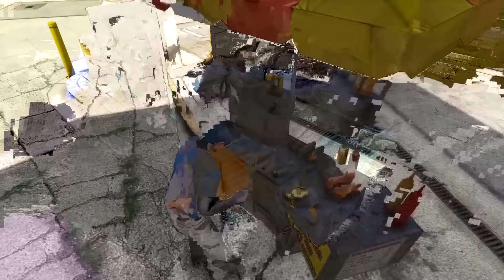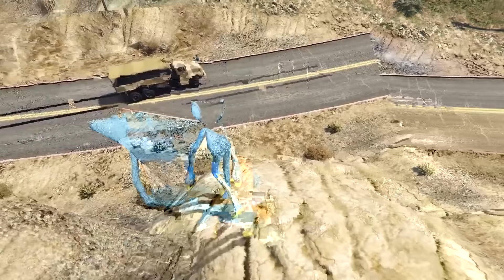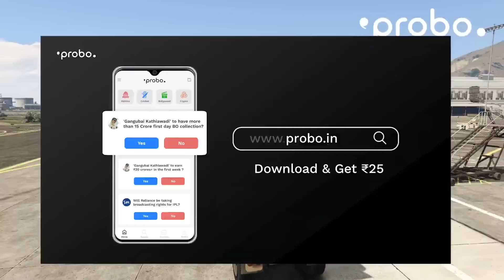Joining BILLIONAIRE FAMILY in GTA 5!